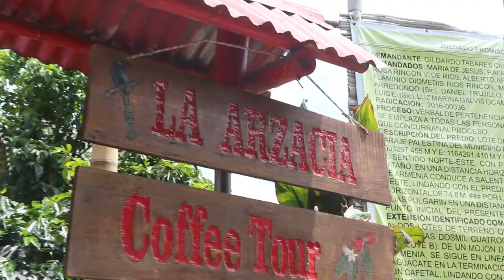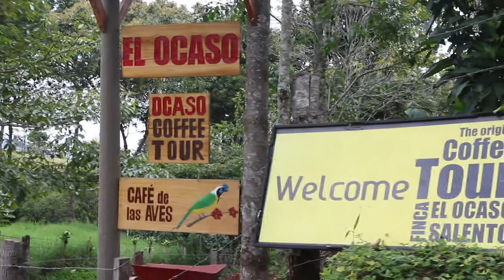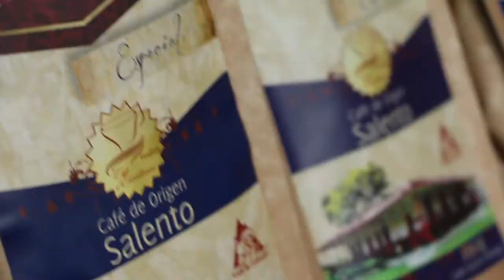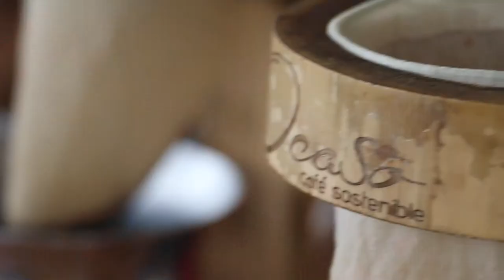Coffee Tours in Zona Café | Salento, Colombia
If you love coffee as much as I do, you HAVE to visit the Zona Café in Colombia. More importantly the sleepy little town of Salento which is the gateway to the coffee region. An entire day of coffee and food plus transportation will cost you around $15 USD so you cannot pass it up.

MUSIC WANTED!!

MY GEAR!